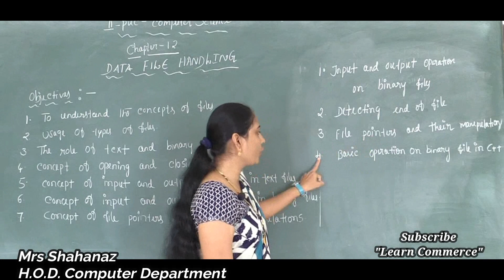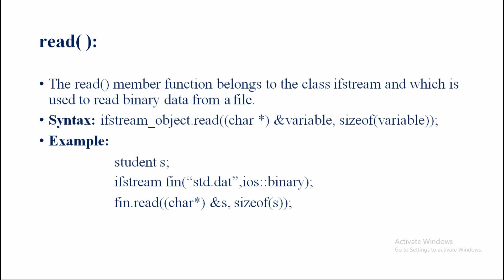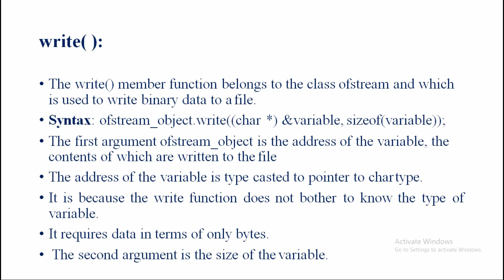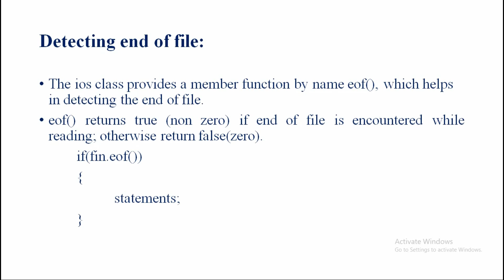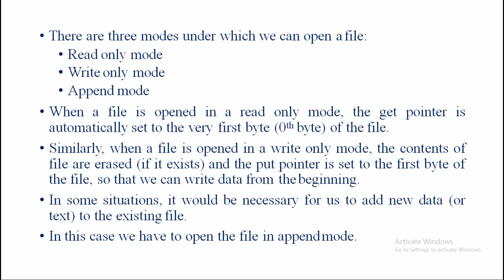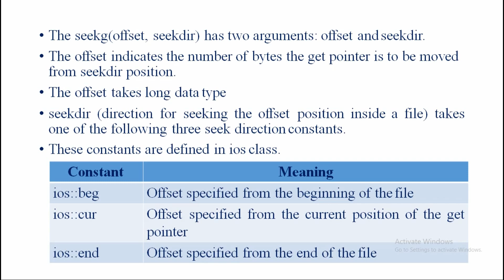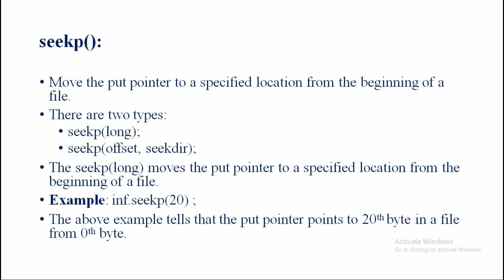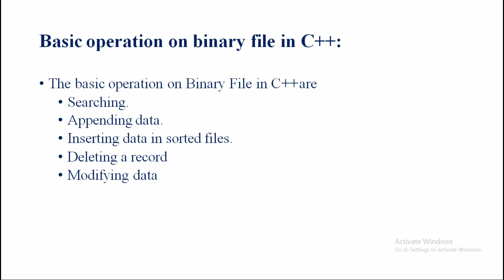Data File Handling in C++ | Input output in Binary Files, File Pointers | Class 12 Computer Science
COMMERCE: CEBA/HEBA/EBAS

SCIENCE:  PCMB/PCMC/PCMS